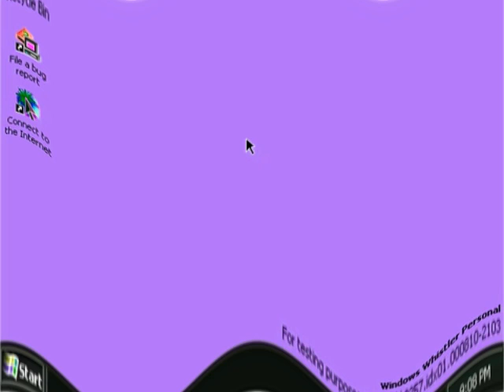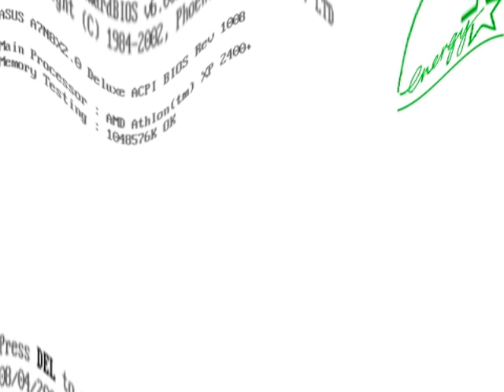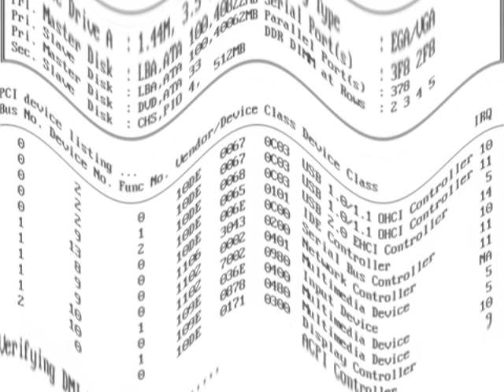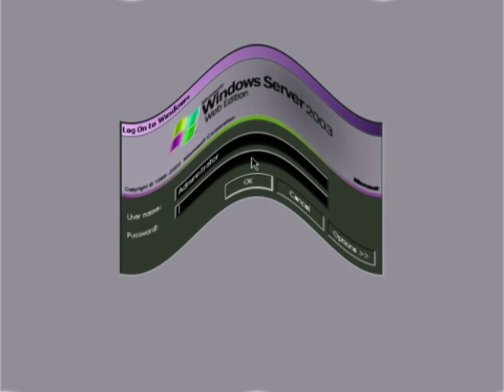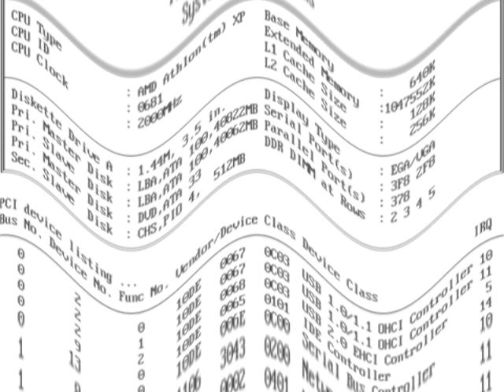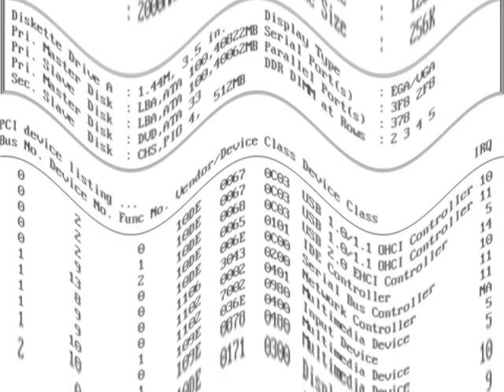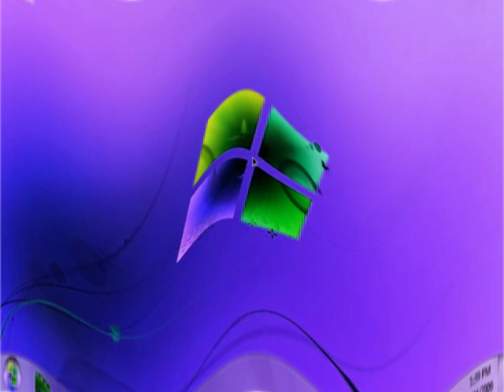Sad Windows Startup and Shutdown Teenage Boy Voice Part 2